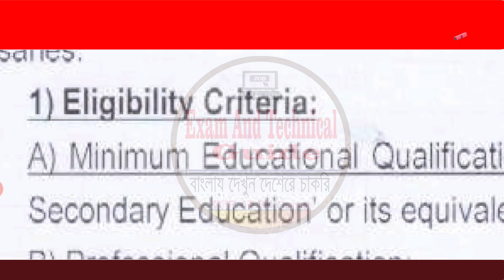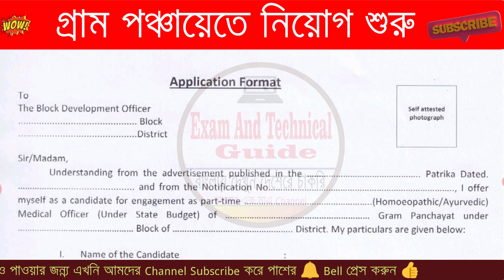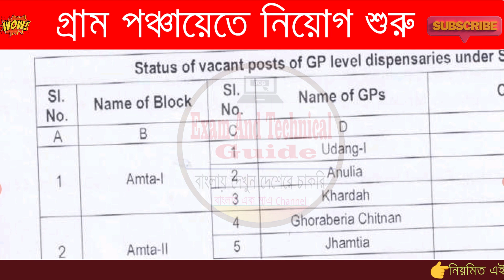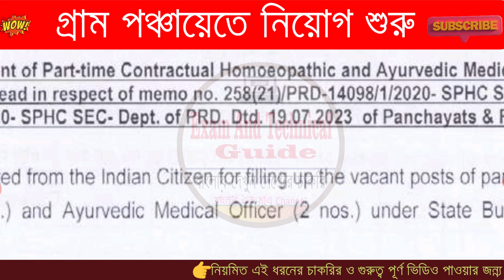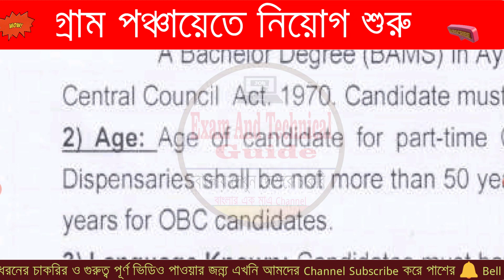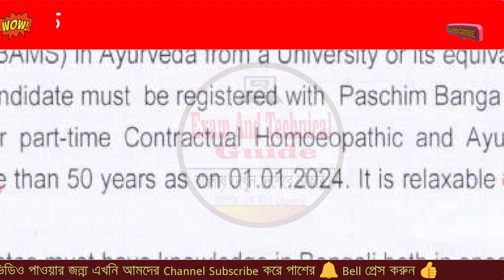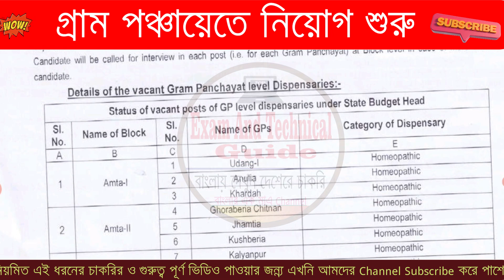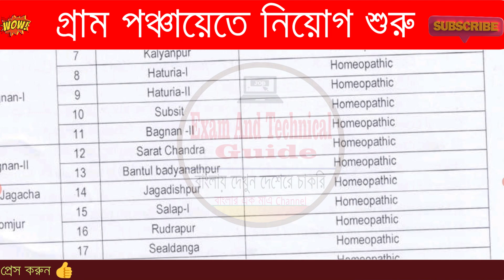💥রাজ্যে ৩৩টি গ্রাম পঞ্চায়েতে নিয়োগ শুরু I WB gram panchayat recruitment 2024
👉👉রাজ্যের বিভিন্ন ব্লক ও গ্রাম পাঞ্চয়েতে নিয়োগ শুরু হল